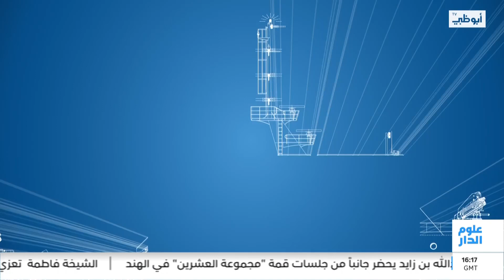سفينة الأبحاث البحرية "جيون" تنتهي من مرحلتها الأولى في مياه الدولة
تقرير: هبه الصقري